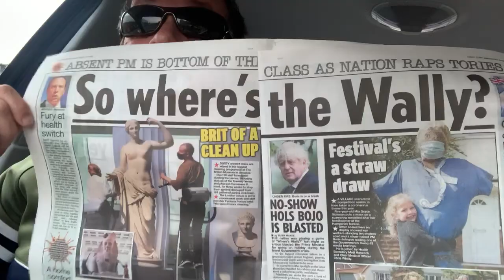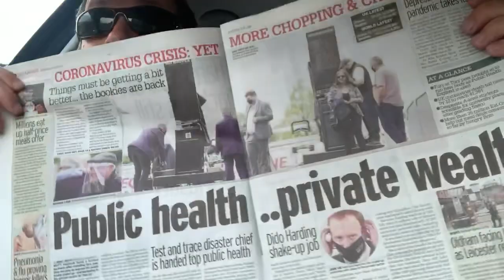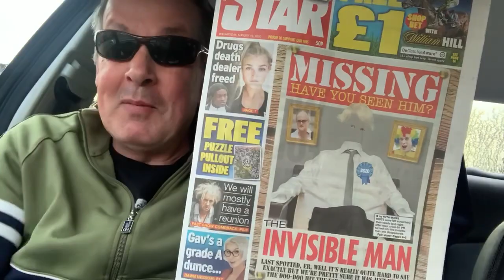‪Boris Johnson Missing 🤡‬